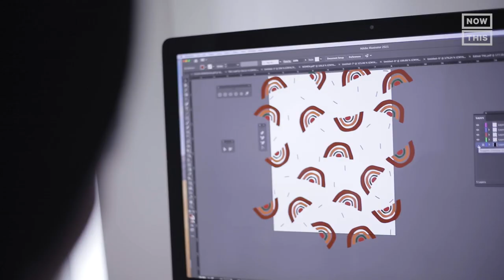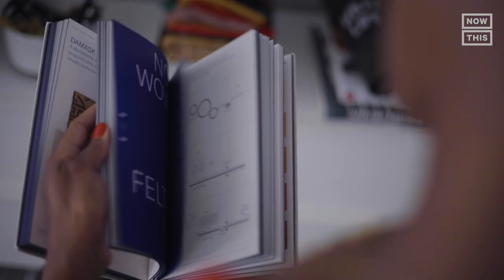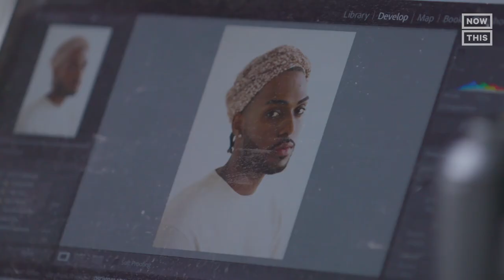How I Launched a Hair Wrap Business With No Experience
This entrepreneur wanted to embrace the ups & downs of natural hair so she launched The Wrap Life — here's how the brand hopes to help people on their journey of self-discovery & expression

(with @Shopwraplife)

0:00 Intro
0:37 Establish
1:59 Invest
3:20 Influence